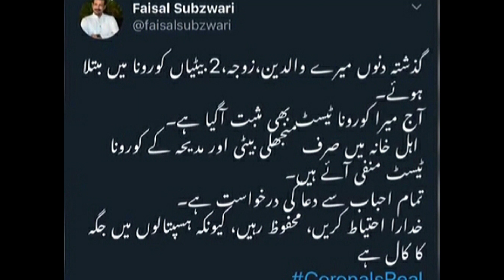MQM's Faisal Sabzwari &Family Test Positive for Coronavirus |Madiha Naqvi husband Victim of Corona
AoA everyone aj ki video mn faisal Sabzwari or on ki family ka btya gya ha kon kon corona k shikar ha or kon abi bucha hwa ha is bimari se video dk k like or share zror krain or plz humary change ko subscribe zror krain Thank you